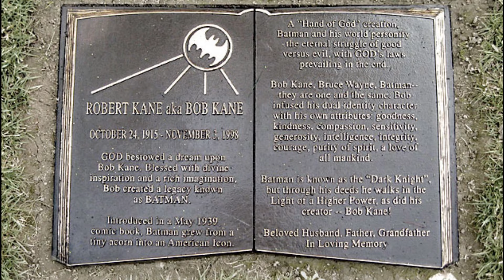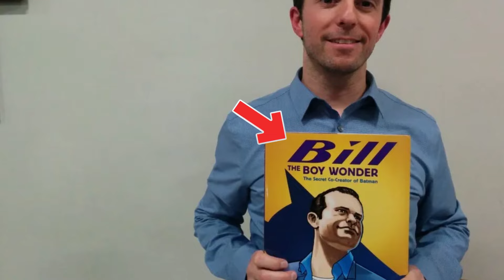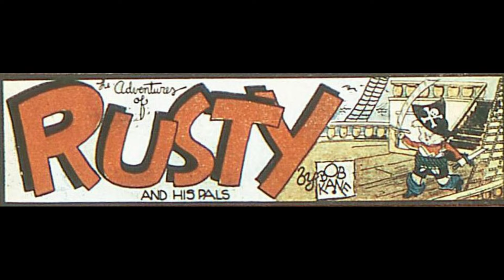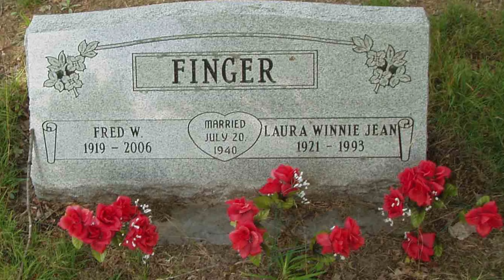Batman'in Yaratıcısı Neden Rezalet Biri?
Merhabalar bugün sizlere yıllar sonra ortaya çıkmış Batman'in yaratıcısı Bob Kane'in herkesten gizlediği asıl Batman yaratıcısını anlattım. Umarım videou hoşunuza gider şimdiden iyi seyirler dilerim.